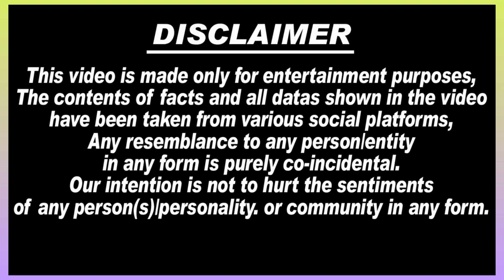🔴 LIVE : Rakhi Sawant And Aadil Khan के झगड़े में कूदे Deepak kalal, किया 1 करोड़ लेने का खुलासा.